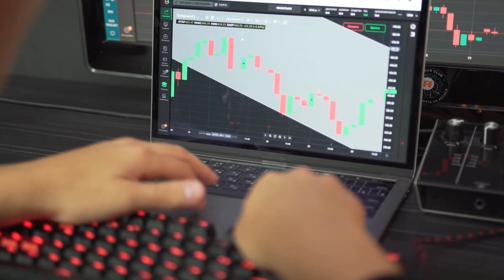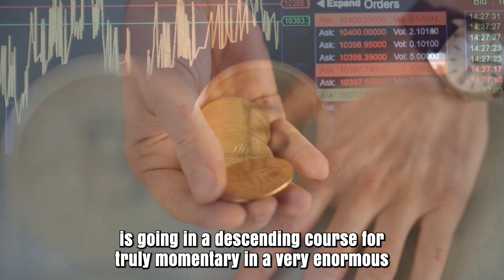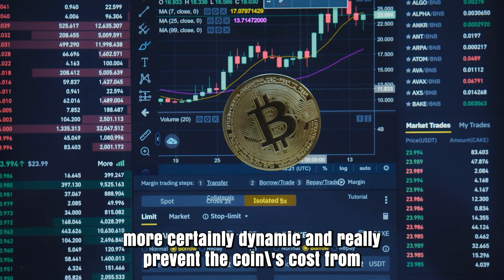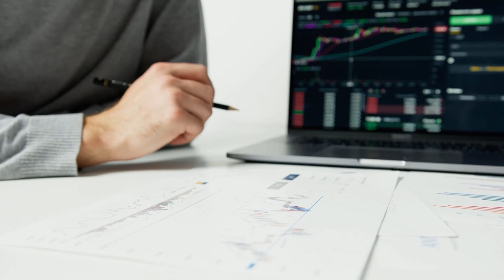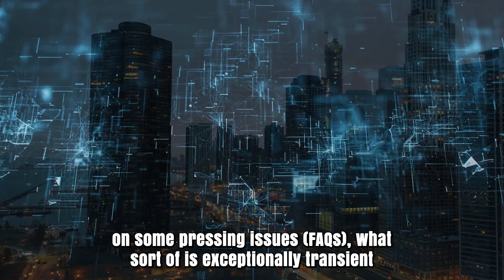AMP THIS YEAR WILL SURPRISE ALL THE INVESTORS - AMP MOST REALISTIC PRICE PREDICTION